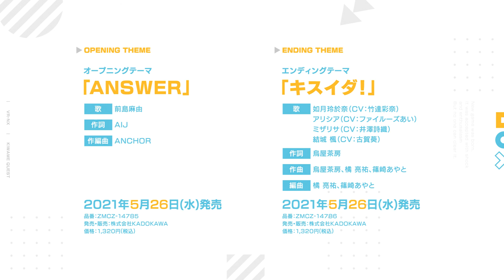ตัวอย่าง : Kyuukyoku Shinka Shita Full Dive RPG ga Genjitsu Yori mo Kusoge Dattara PV 2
( Netflix )